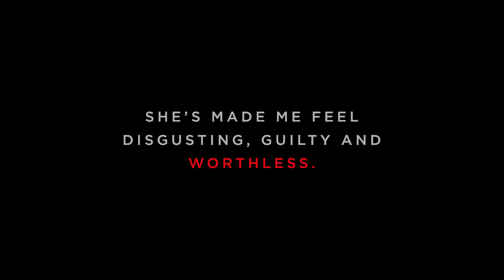Consent Campaign - She always targets the vulnerable